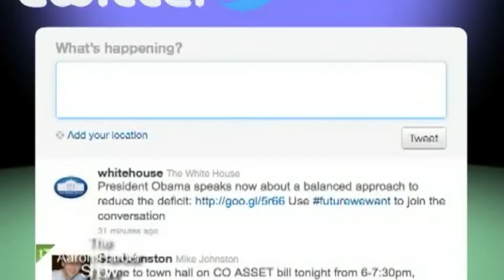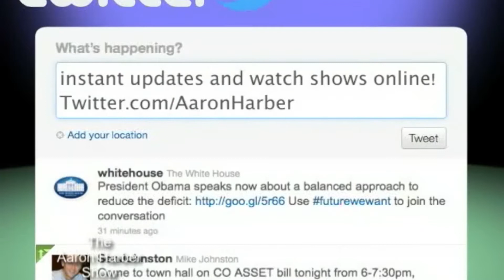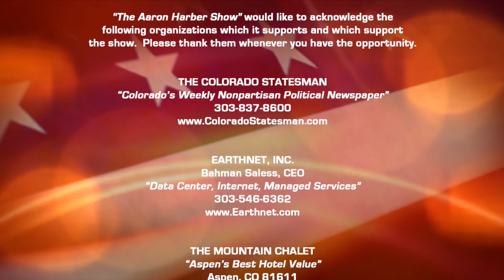HarberTV Interview Pt 2